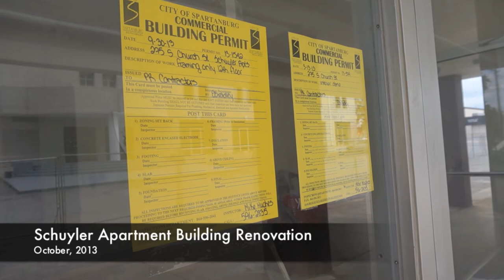Schuyler Apartment Building Renovation in Downtown Spartanburg, October 2013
Video showing the renovation of the Schuyler Apartment Building in Downtown Spartanburg, October 2013.